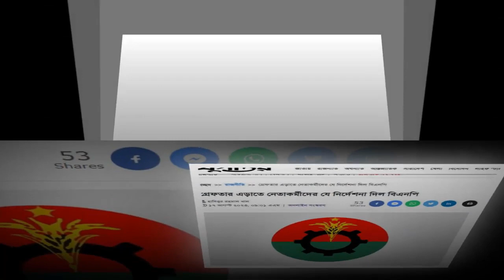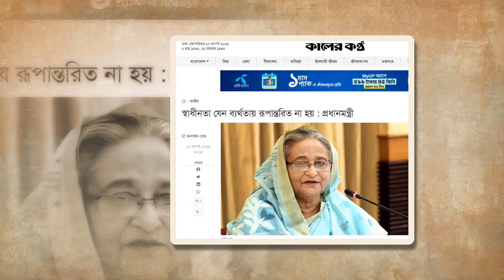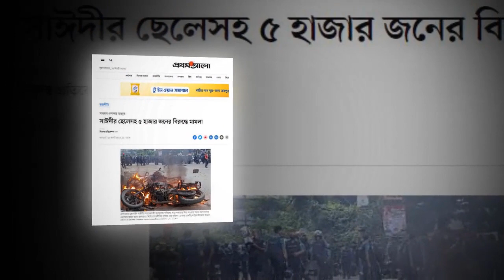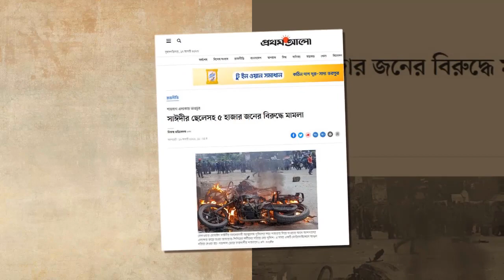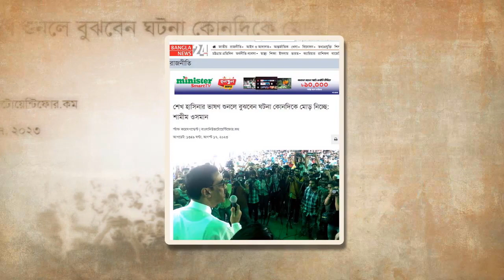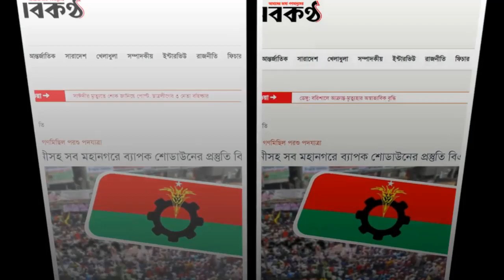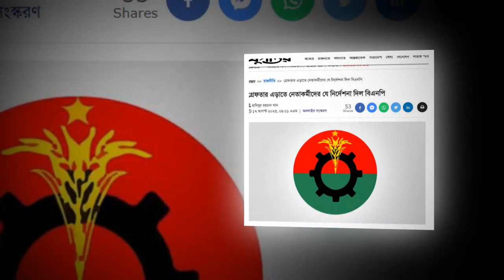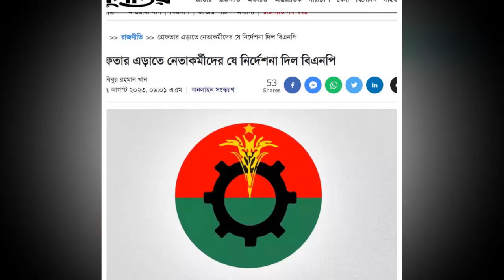News Bangla Today 17 Aug 2023 এইমাত্র পাওয়া খবর BBC Bangla News ajker bangla news ajker khobor